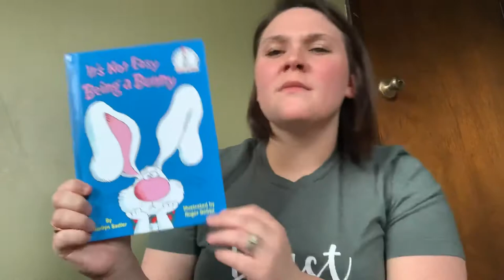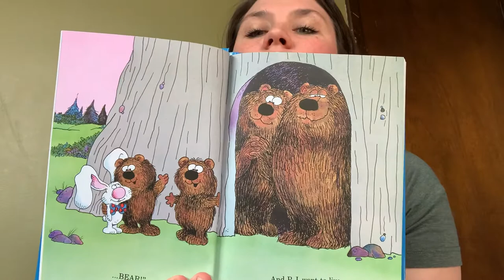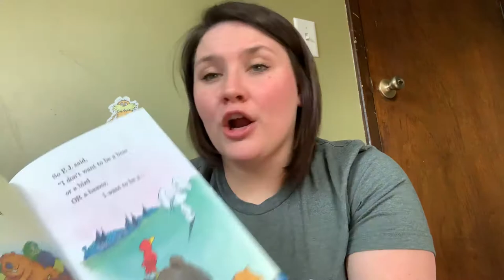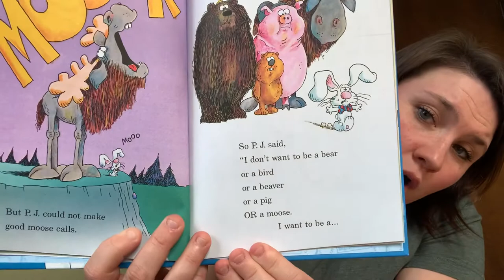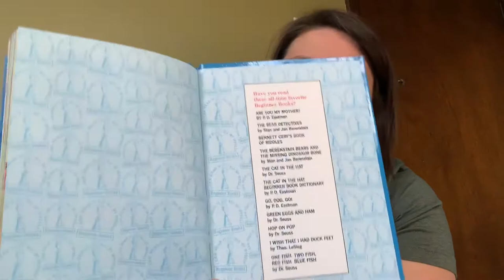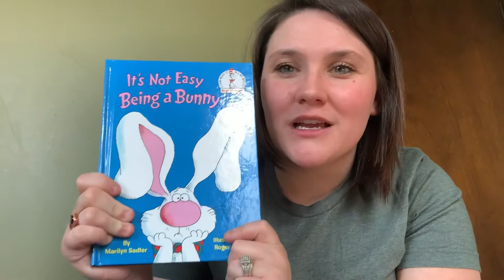It’s not easy being a bunny ( Read Aloud)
Read aloud with Mrs Rezler